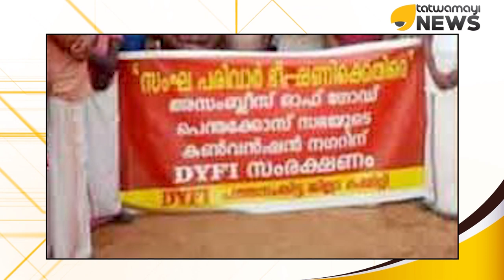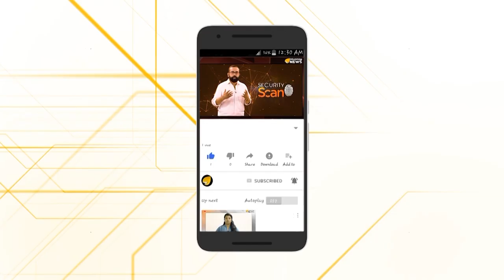ഡി വൈ എഫ് ഐയുടെ ഊഷ്‌മത്തിന് പിന്നിൽ...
വയൽ നികത്തി സുവിശേഷ ഗ്രൗണ്ട് ആക്കുന്നതല്ല ഡിഫിക്ക് വിഷയം,നേതാവാണ് കൺവെൻഷനിലെ മുഖ്യാതിഥി...പോരെ പൂരം...